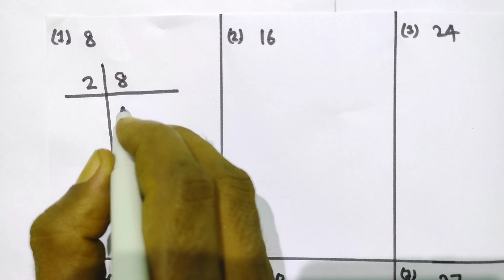gunankhand sikhe । gunankhand । factor sikhen । factor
Hindi padhna sikhe part 58

gunankhad
gunankhad karna sikhen
math padhna sikhen
gunankhad karne ka tarika
gunankhad kaise kare
gunankhad karna sikhao
factor
facor kaise kare
factor karna sikhen
aasantarika se factor kare
factor karne ka tarika
gunankhad karna sikhen by aasan tarika
aasan tarika at
aasan tarika se
ek ank ka gunankhad
ek digit wala factor
factor sikhao
factor karna sikh lo
factor karne ka t